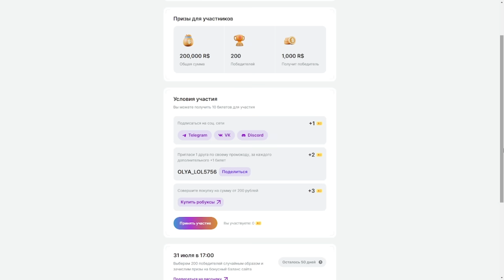🐠ТРЕЙЖУ НОВУЮ BLUE BETTA FISH В ADOPT ME. НОВОЕ ОБНОВЛЕНИЕ В АДОПТ МИ РОБЛОКС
✧Ник в роблоксе: Olya_lol5756
🍿Мой ютуб: